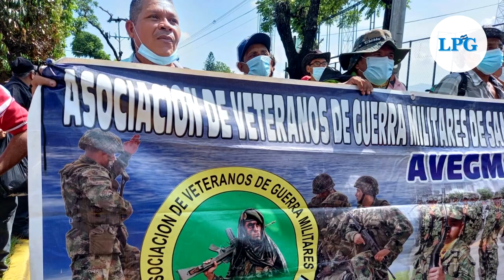Veteranos de guerra marchan nuevamente hacia Casa Presidencial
Veteranos de la Fuerza Armada y excombatientes realizaron una marcha este martes 12 de octubre desde la plaza Salvador del Mundo hacia Casa Presidencial.

¡Visítenos!